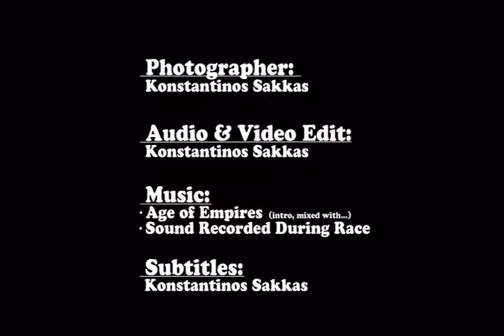Red Bull Donkey Cross 2011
The present slideshow and the images included in it, are copyright protected by photographer and editor Konstantinos Sakkas and other parties. Copying, editing, using or altering in any other way, without prior written permission by the author, is legally prohibited. Do NOT share this link without prior written permission.